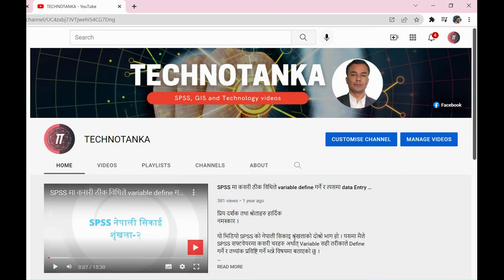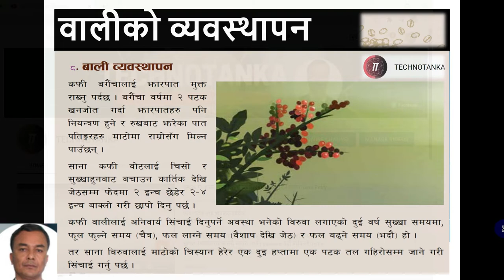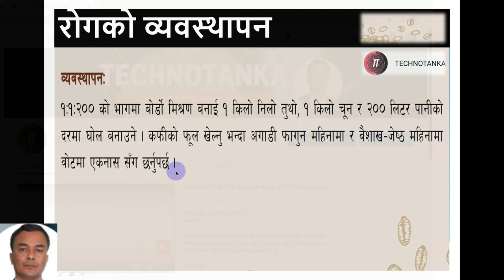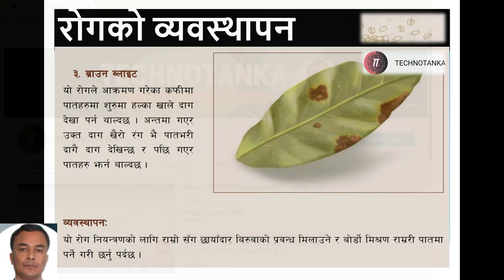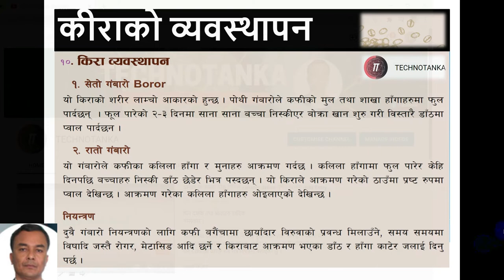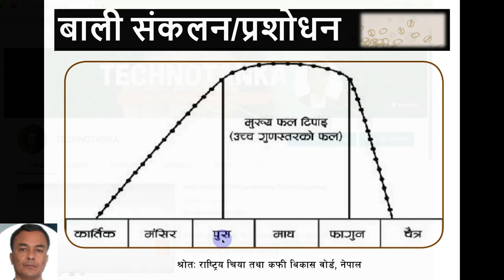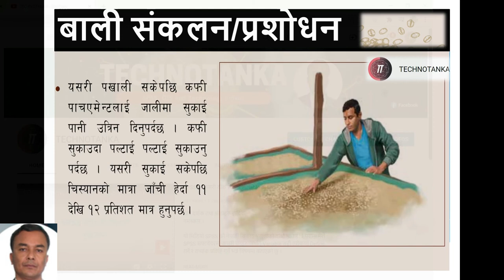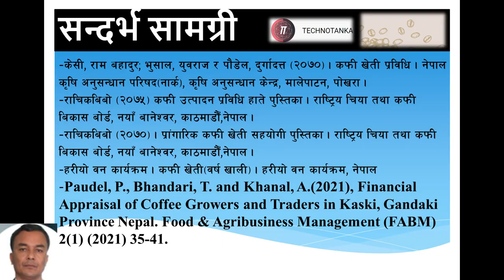|| कफी खेतीको उन्नत प्रबिधी सिकौं, आयआर्जन वृद्धि गरौँ | कफी खेतीको प्राबिधिक कुरा-भाग-२ ||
हाम्रा भिडियाेहरू निम्न लिंकहरूबाट हेर्न सक्नुहुन्छः

४. SPSS मा कसरी ठीक विधिले variable define गर्ने र त्यसमा data Entry गर्ने ? Entering variable & data.
९.|| Building Confidence by SPSS sample file || spss को sample file बाट आत्मविश्वास बढाउने यसरी हो ||